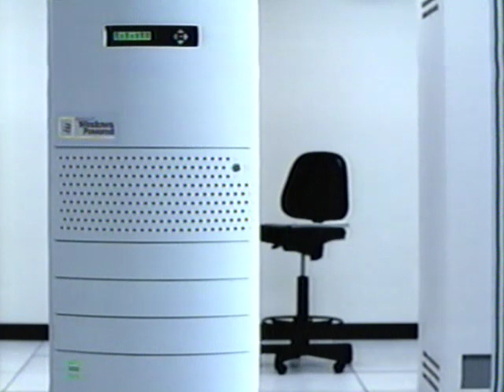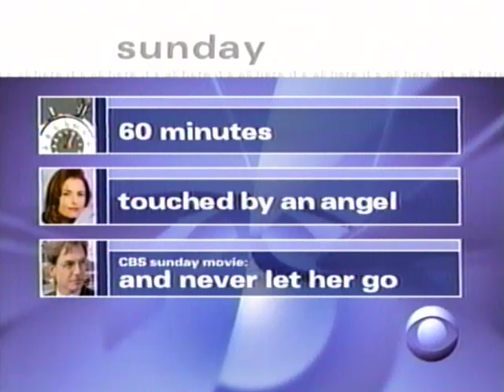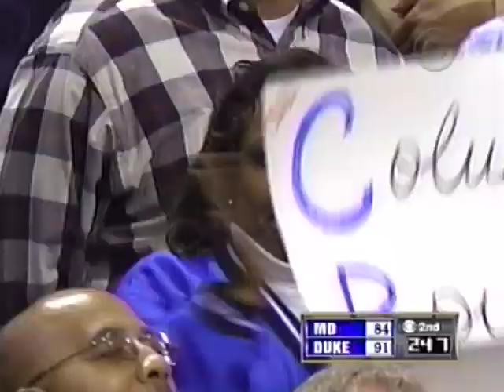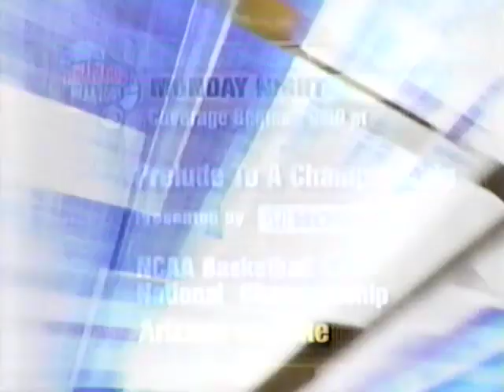2001 NCAA Basketball Semifinal: Duke vs. Maryland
converted from VHS tape after 18 years